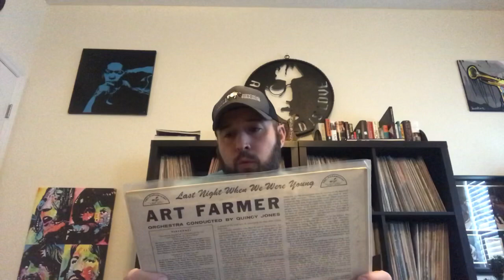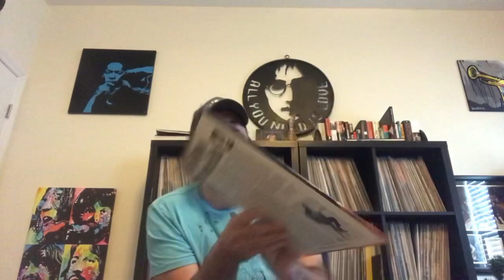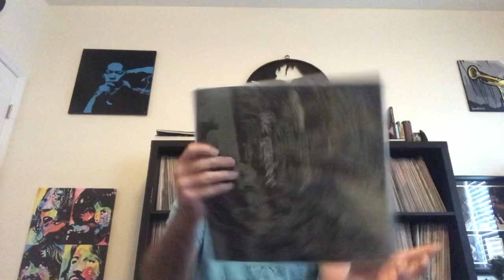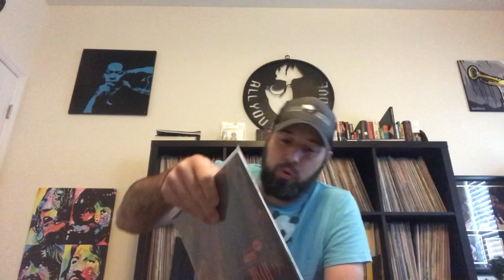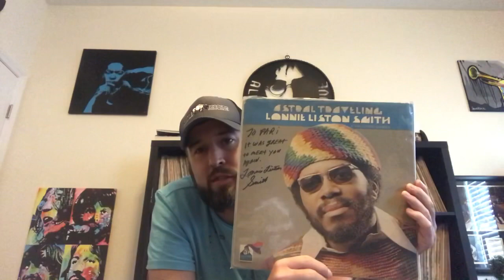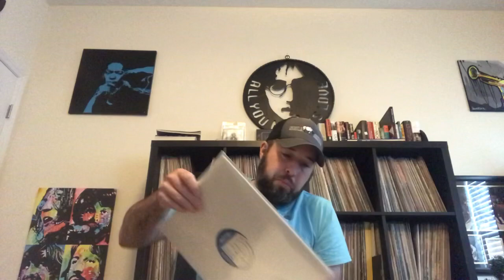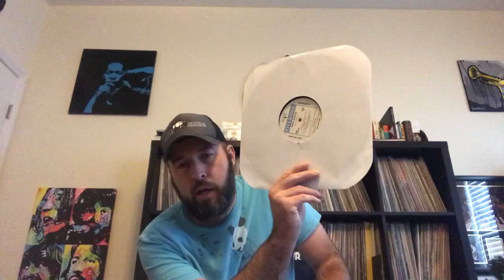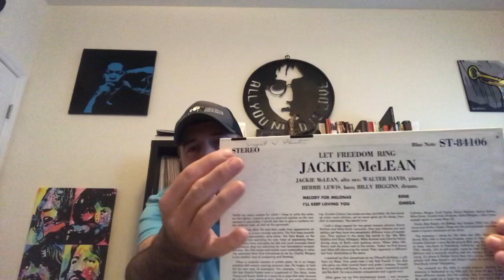Recent Finds of 2020 Part 5! GRAILS at the end!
What’s up vinyl community? In this video, I share a solid stack of recent finds, GRAILS INCLUDED!

Your boy,

Chris